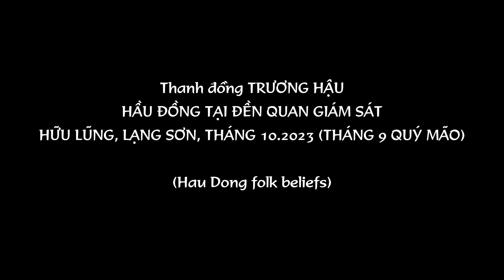Hầu đồng giá CHẦU BÉ BẮC LỆ│Thanh đồng Trương Hậu│Hau Dong folk beliefs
Hầu đồng giá “Chầu Bé Bắc Lệ”, Thanh đồng Trương Hậu tại đền Quan Giám Sát ở Hữu Lũng, Lạng Sơn, tháng 10 năm 2023 (tháng 9 âm lịch) (Marquis with the price "Courning Be Bac Le", Thanh with Truong Hau at Quan Supervisory Temple in Huu Lung, Lang Son, October 2023 (September of the lunar calendar)